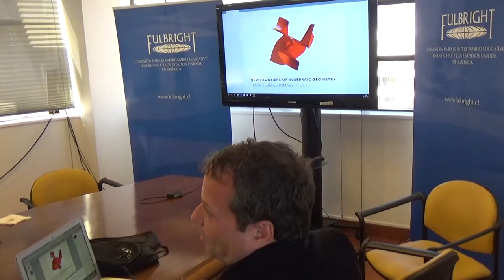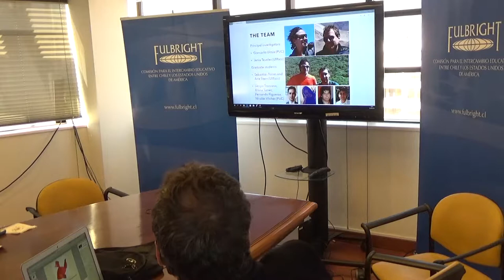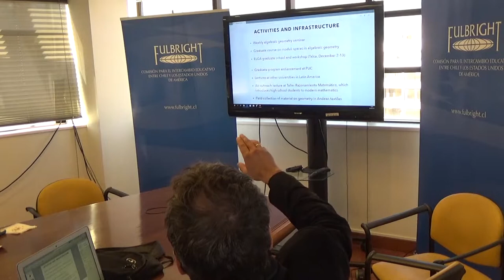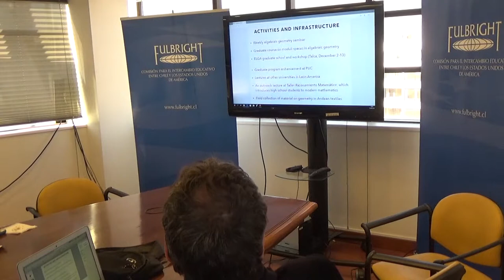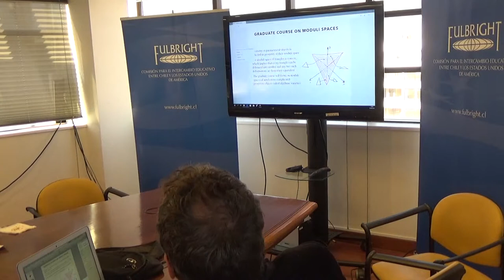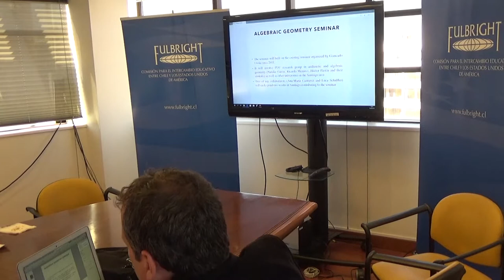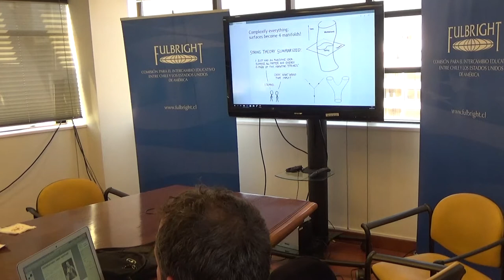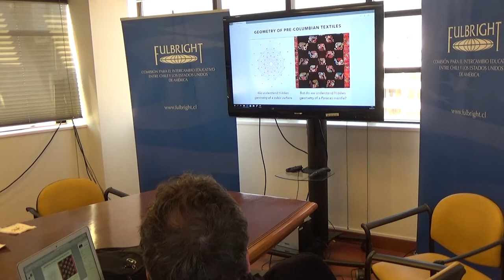Dr. Evgeni Tevelev - "New Frontiers of Algebraic Geometry"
Fulbright US Scholar to Chile, Dr. Evgeni Tevelev, discusses their upcoming project